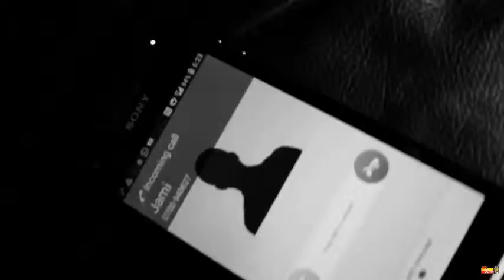Kalungi Jamirah Kyerondera New Ugandan music 2015 @ Eliso Tv Uganda music